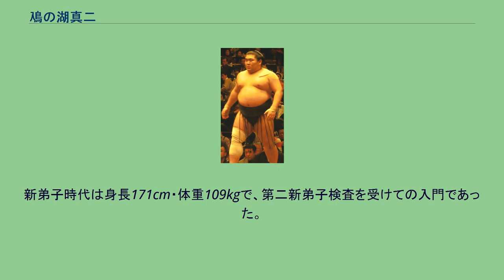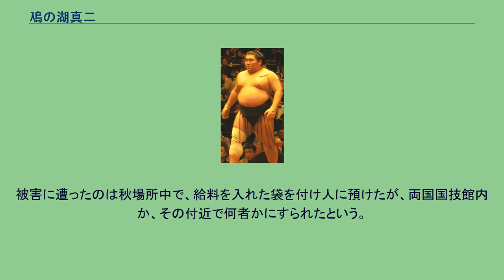鳰の湖真二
鳰の湖 真二（におのうみ しんじ、1986年12月16日 - ）は、滋賀県大津市出身で山響部屋（入門時は北の湖部屋）所属の現役大相撲力士。
本名は田中 真二（たなか しんじ）。
幼少期より柔道を始めて、大津市立皇子山中学校在学時には柔道部の主将を務め、個人戦では全国大会ベスト16の実績を持つ実力選手だった。
北京五輪100kg級金メダリスト・石井慧とも対戦経験がある（対戦成績は鳰の湖の2分け1敗）。
中学では生徒会長も務めていた。
中学1年の時に両親が離婚し、それ以降中学卒業まで女手一つで育てられる。
同じく中学1年の時に北の湖部屋の大阪場所宿舎で食事をしたことをきっかけに、「親孝行するなら相撲」と決意し「1人で育ててくれたお母さんにお金持ちになってもらいたい」という動機と共に、中学卒業後に当時の北の湖部屋へ入門した。
東京の柔道名門校・国士舘高校の推薦を拒否しての入門であった。
北の湖だけにとどまらず地元の接骨医も角界入りに誘ったとされており、入門前から才能は広く評価されていた。
2002年3月場所に初土俵を踏む。
新弟子時代は身長171cm・体重109kgで、第二新弟子検査を受けての入門であった。
同期には稀勢の里や同部屋の北磻磨らがいる。
「鳰の湖」という四股名は琵琶湖の古称に由来して付けられたもので、「鳰の湖」とは「水鳥が集まる湖」という意味を持つ。
「鳰」は、故郷・滋賀の県鳥カイツブリのことである。
「にほの海やかすみて暮るる春の日にわたるも遠し瀬田の長橋」という、新古今和歌集に収められた藤原為家の和歌にも登場する由緒ある言葉でもあるが、入門当初は字が似ている「鳩」と間違えられて「はとのうみ」と読まれることもあったという。
母は鳰の湖の精進を支えるために研究やトレーニング指導も買って出て、関取昇進をアシストしていた 序ノ口を1場所、序二段を1年程で通過し、それからは主に三段目に在位していたが、2006年4月に風邪の症状を訴えて、病院で検査したところ小脳炎にかかっていることが判明し、即刻緊急入院した。
異変を自覚した鳰の湖は入門後初めて母親に助けを求めたといい、母が駆けつけた時は、うわ言を言ったり、真っすぐ歩けない状態であった。
脳の中に細菌が入った状態で、当初の病状は重篤で数日間にわたって完全に意識が戻らない状態であった。
担当医師からは約50%の確率で下半身不随になると言われたという。
食事もまともに取ることができず、点滴や流動食で栄養を補給し、約1ヶ月間の入院生活はほぼ寝たきりの状態で約20kgほど体重が落ちたものの、同年5月場所後半に退院し、翌7月場所で復帰を果たした。
幸いにも復帰後は後遺症などに悩まされることもなく、むしろ調子を上げた。
2007年3月場所に幕下に昇進すると、以後は幕下中位に定着するようになった。
東幕下16枚目に上がった2010年7月場所で5勝2敗と勝ち越し、自己最高位となる西幕下6枚目の位置で迎えた翌9月場所でも4勝3敗と勝ち越し、続く11月場所でも西幕下4枚目の位置で5勝2敗と勝ち越しを決め、翌2011年1月場所において新十両へ昇進した。
第二新弟子検査を経ての関取は、豊ノ島・磋牙司・益荒海に続いて4人目のこととなった。
その1月場所では5勝10敗と大きく負け越し、大相撲八百長問題による同年3月場所の中止を挟んで、同年5月技量審査場所において幕下へ陥落した。
東幕下4枚目に番付を下げて迎えた2011年5月技量審査場所では3勝4敗と負け越したものの、大相撲八百長問題により多数の引退力士が出た影響で、翌7月場所では負け越しながら東幕下筆頭へと番付が上がった。
その7月場所では5勝2敗と勝ち越し、翌9月場所において十両へ復帰した。
再十両となった9月場所は9勝6敗と勝ち越し、続く11月場所でも9勝6敗と勝ち越しを決め、翌2012年1月場所に新入幕を果たした。
滋賀県出身者の新入幕は1993年3月場所の蒼樹山以来18年10ヶ月ぶりであった。
その1月場所では5勝10敗と大敗して、翌3月場所では十両へ陥落した。
同年5月場所前の左肩亜脱臼の影響もあって以後1年余りを十両で過ごした。
2013年5月場所では序盤で左膝を痛めたものの、終盤の5連勝で何とか勝ち越しを果たした。
しかし翌7月場所前の稽古で状態が悪化。
7月場所は3日目の双大竜戦以外を全て...